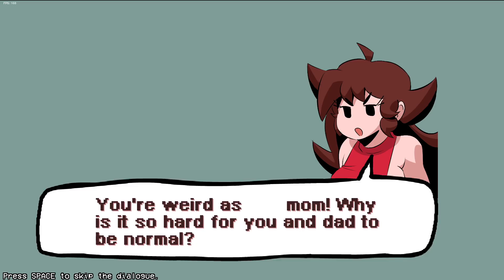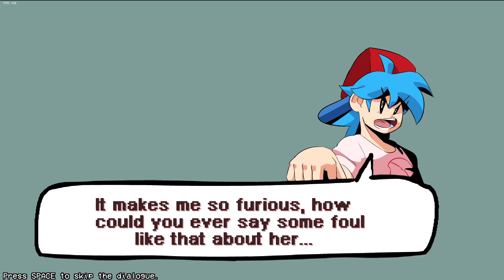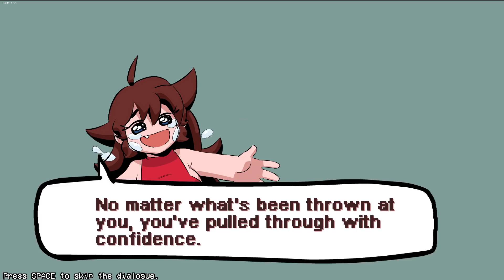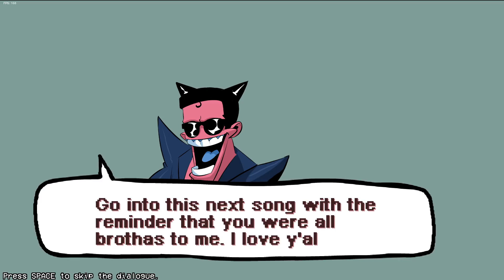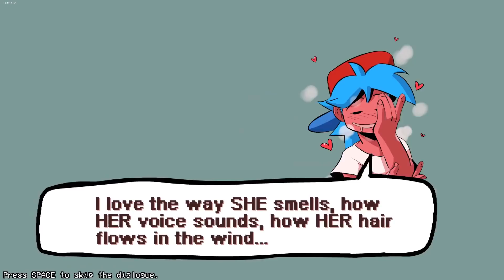Glitch vs. 4K MOMMY MEAREST! (Friday Night Funkin' Mods)